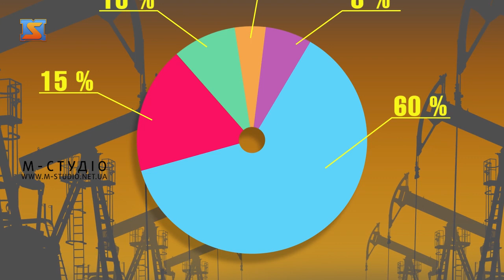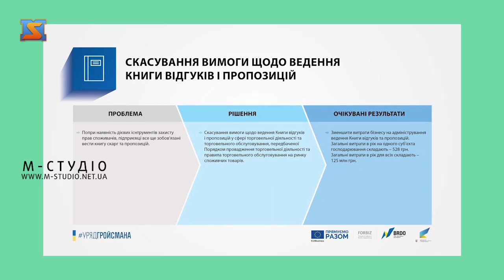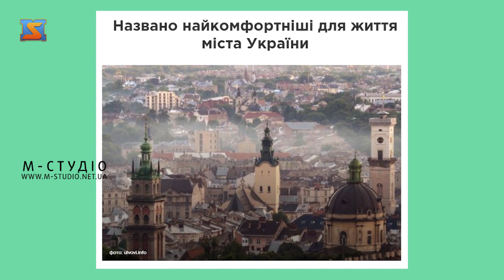Бізнес файл №19 за 28 березня 2019 року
Для тих, хто слідкує за останніми економічними подіями країни та світу -  програма Бізнес файл на телеканалі М-студіо! Як завжди вечір четверга  о 19:50.  У 19 випуску поговоримо про поділ ДФС на Податкову та митну служби, про зміни для бізнесу завдяки скасуванню майже 150 актів, про найкомфортніші міста для життя за рейтингом компанії Мерсер та на завершення про гарну новину для пенсіонерів, які вийшли на пенсію у 2018 році та у січні і лютому 2019.